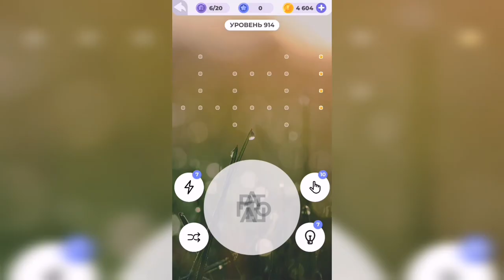Линия слова / Лесная чаща / Уровень 914